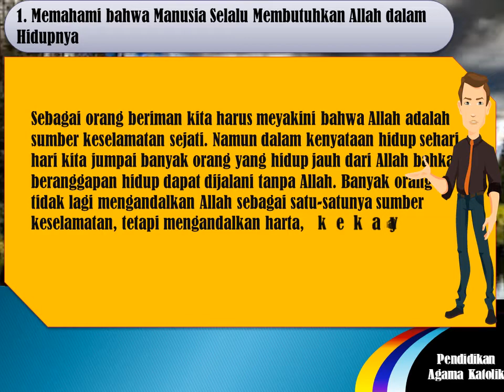Pendidikan Agama Katolik KLIX Bab1.Orang Beriman Menanggapi Karya Keselamatan Allah,Bagian 1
Orang Beriman Menanggapi Karya Keselamatan Allah,.Agama Katolik KLIX Bab, Bagian 1. Video ini dibuat dengan tampilan tamplate power point yang menarik dengan tulisan berjalan disertai audio suara.  Sangat efektif digunakan untuk pelajaran dengan menggunakan IT. Dapat gunakan oleh guru. praktisi pendidikan, siswa, atau siapapun yang berminat dengan pendidikan anak sekolah.